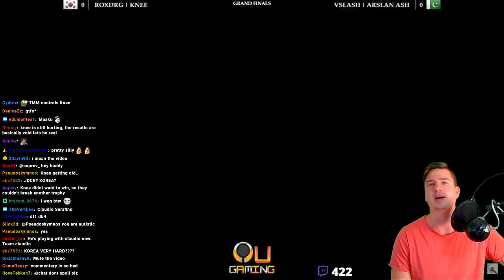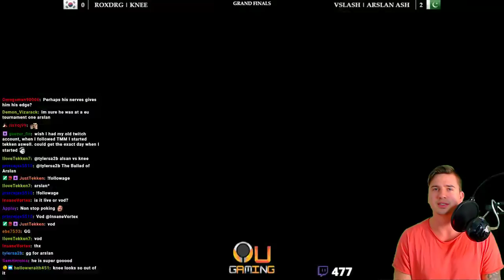KNEE AND ARSLAN THE GRAND FINALS REMATCH